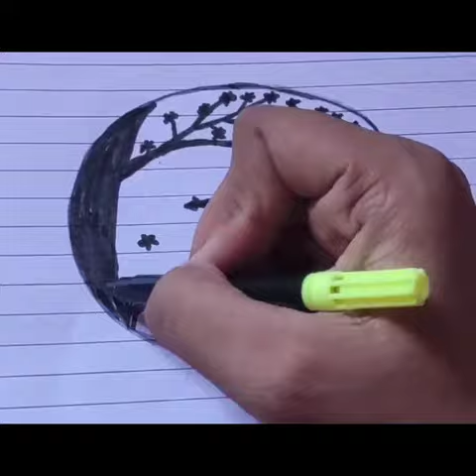sketch design circle girl guitar tree leaves calm peace autumn breeze youtube shorts